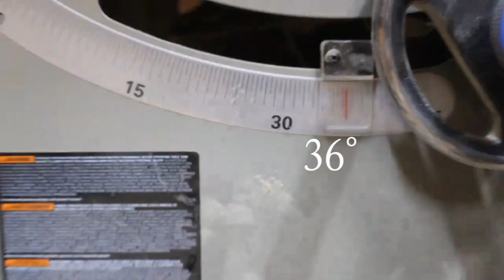DIY Stocking Post/ Stocking Holder/ Christmas Post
An easy stocking post that holds 5 stockings.

Roman Ogee bit
Round Over bits
Self Centering Drill Bit